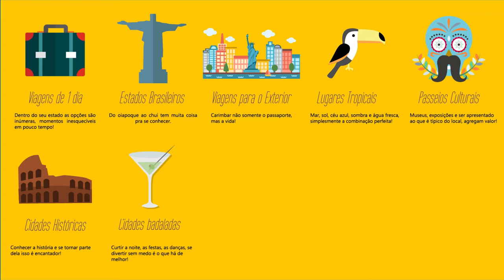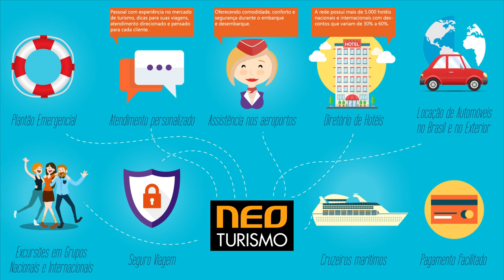NEO TURISMO - MOTION GRAPHICS | Top Produções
Neste vídeo, a Top Produções apresenta o Grupo Neoturismo uma empresa que revoluciona o mundo das viagens, com um vídeo Motion Graphics que são peças de animação. o Grupo Neoturismo tem mais de 25 anos de experiência, são líderes em consultoria de viagens e turismo, proporcionando atendimento personalizado a cada cliente.

Não se trata de uma compra por impulso, mas sim de uma escolha consciente e cuidadosa para que seus sonhos se tornem realidade sem preocupações.

Assista a nosso vídeo institucional e descubra como o Grupo Neoturismo pode transformar suas próximas aventuras em experiências únicas. ✈️🌴

Se interessou? Entre em contato e vamos tomar um café juntos. ☕